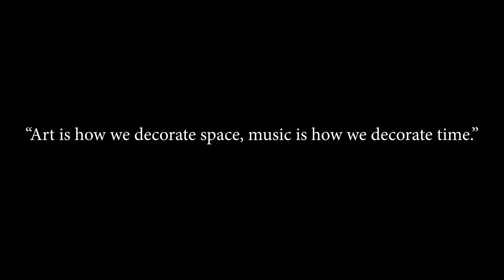SIBLINGS. Amit Peled, Zemer Peled in a mutual creation. Bach Suite no. 4 for cello solo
J.S.Bach - Suite No. 4 in E♭major Amit Peled, Cello
Prelude
Allemande
Courante
Sarabande
Bourrée 1
Bourrée 2
Gigue